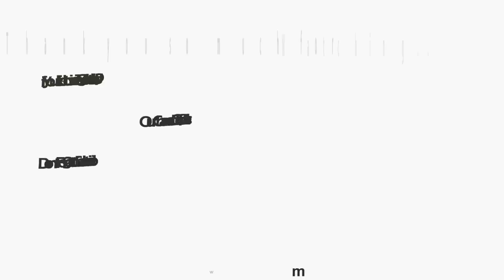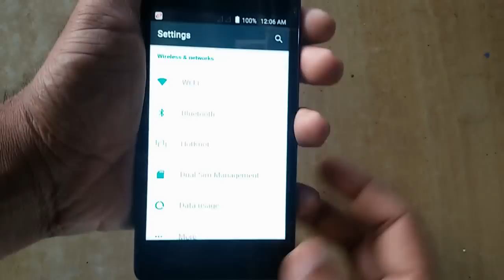Micromax UNITE 3 | How to insert SIM card | Micro SIM | Regular SIM | Dual sim | Mobile Tutorial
Micromax release  new unite series  unite3. this mobile  is support one micro sim and one normal  (regular ) sim.